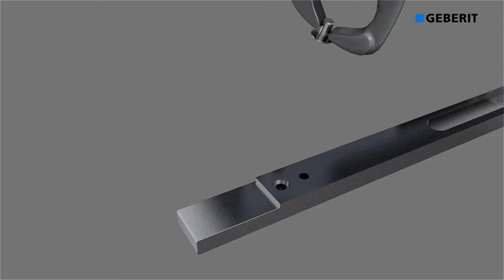Geberit Monolith WT 1